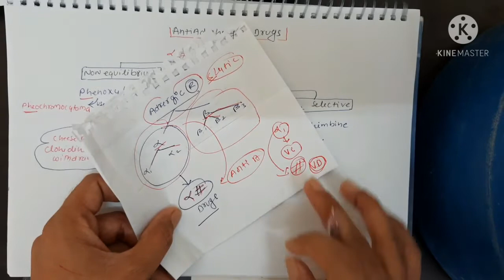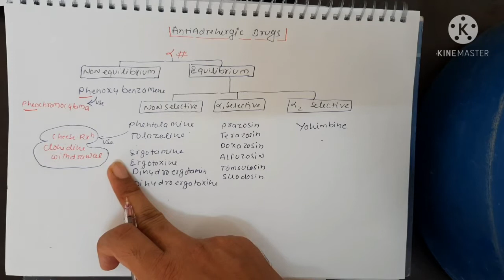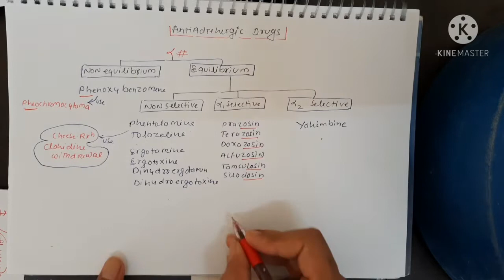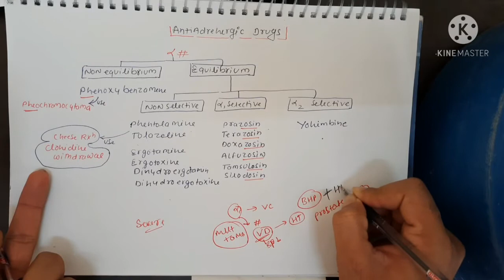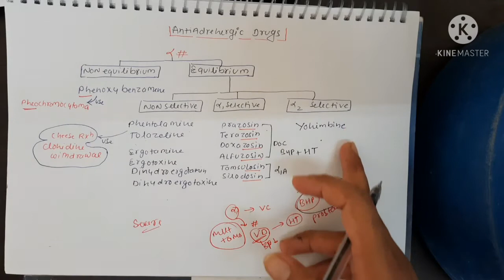Antiadrenergic Drugs//Alpha Blocker Pharmacology//GMC KHANDWA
Antiadrenergic Drugs
Alpha Blocker Pharmacology
GMC KHANDWA

your query
Antiadrenergic Drugs
Alpha Blocker Pharmacology
GMC KHANDWA
GOVERNMENT MEDICAL COLLEGE KHANDWA
 Pharmacology Lecture
the study guru plus

guys aap es video ko dekhiye or achi lage to like kariye share kariye koi apko man me sabal he to comment kijiye me puri kosis karuga  reply dene ki

Medical STUDY
MBBS study
MBBS lecture
Neet information
Knowledgeable video
Medicos life